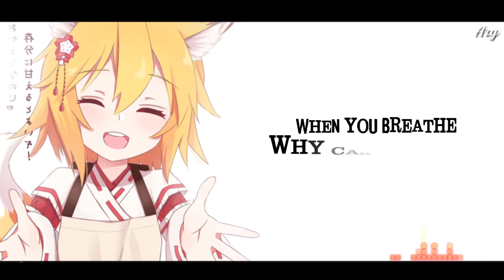Nightcore - Monsters 「Lyrics」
๑۩۞ ۞۩๑
                      Katie Sky - Monsters

๑۞ ۞๑